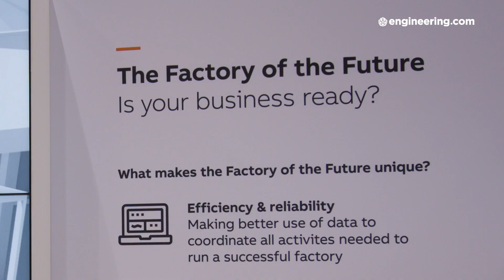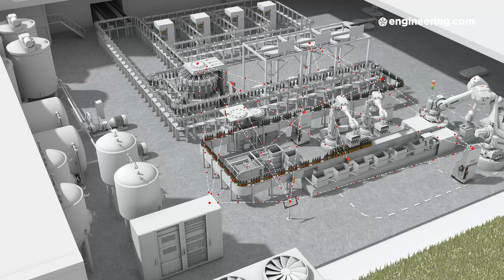What Does ‘Factory of the Future’ Really Mean?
One of the goals of flexible manufacturing and advanced automation is to make production of one single part as cost-effective as a mass production run. Digital manufacturing technologies such as network-connected machines are bringing this goal closer to reality.

In this video, ABB head of global product management Hui Zhang explains ABB’s take on the term.